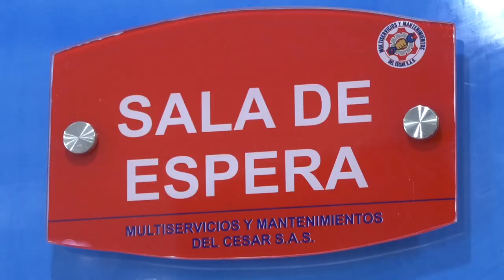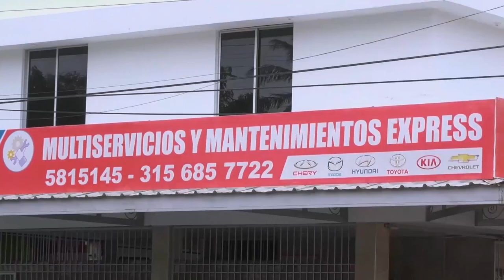CAPTURADO ALIAS “COCOTUDO O COCO” INTEGRANTE DEL CLAN DEL GOLFO EN AGUACHICA